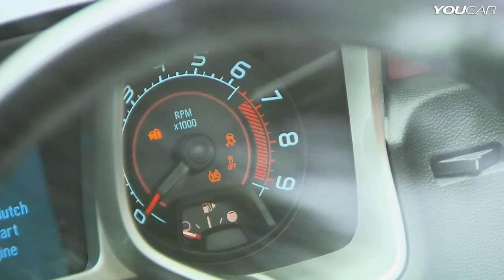2013 Chevrolet Camaro ENGINE SOUND